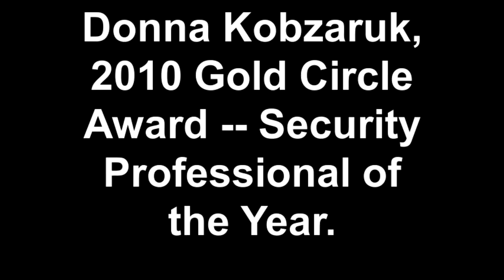Gold Circle Awards - Donna Kobzaruk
Former Gold Circle Award winner in the "Security Professional of the Year" category Donna Kobzaruk talks about the value of the award in advance of nominations for this year's Gold Circle Awards.